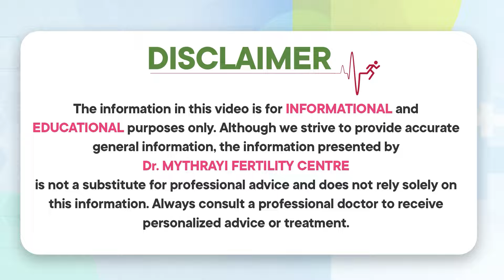గర్భం రావాలంటే ఇవి తినండి || Best Antioxidant Foods to Get Pregnancy Faster || Mythri Sri Fertility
గర్భం రావాలంటే ఇవి తినండి || Best Antioxidant Foods to Get Pregnancy Faster || Mythri Sri Fertility Center

Welcome to Mythri Sri Fertility Centre's official YouTube channel, led by Dr. Mythrayi Molugu, a distinguished Gynecologist and Infertility Specialist with over 5 years of expertise. Dr. Mythrayi specializes in a range of reproductive health services, including Urinary Incontinence (UI) Treatment, In-Vitro Fertilization (IVF), Intra Uterine Insemination (IUI), Fertility Treatments, Colposcopy Examination, Treatment Of Erectile Dysfunction, D&C (Dilation and Curettage), and more.

At Mythri Sri Fertility Centre, we are committed to providing compassionate and advanced care to individuals and couples on their journey to parenthood.

Dr. Mythrayi is not only a practitioner but also an active member of esteemed organizations, including the Medical Council of India (MCI). She holds an MBBS degree from Dr. NTR University of Health Sciences Andhra Pradesh and a DGO from Kurnool Medical College, Kurnool.

Explore our channel for valuable insights, educational content, and success stories. Whether you're seeking information on reproductive health or considering fertility options, Mythri Sri Fertility Centre is here to guide you.

Also known as Mytharyi, Dr. Mythreyi, Dr. Mytri, Mythrayi Raju, and Dr. Mythrayi Raju, we welcome you to Mythri Sri Fertility Centre - Your Partner in Parenthood.